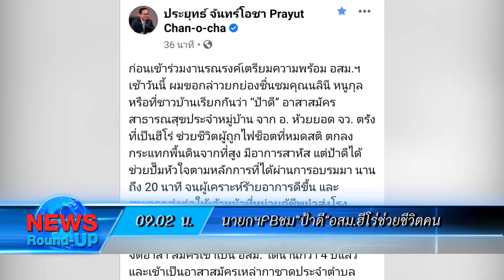บุกยิงสาวใหญ่ตายคาลานวัด :เกาะสถานการณ์ 10.30 น.(21/09/63)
09.02 น.นายกฯFBชม"ป้าดี"อสม.ฮีโร่ช่วยชีวิตคน
09.25 น.ส.ว.เตรียมพิจารณาพ.ร.บ.งบฯ64
09.34 น.บุกยิงสาวใหญ่ตายคาลานวัด
09.41 น.ราคาทองคงที่รูปพรรณแตะ29,150บ.
09.53 น.เตือนผู้ส่งออกเร่งจองตู้ขนสินค้า